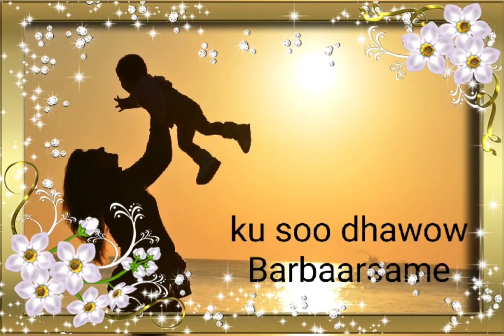7 Calaamadood oo lagu garto waalidka caruurta si fiican ula dhaqma!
Barbaarsame Channel waxu u taagan yahay tarbiyada iyo barbaarinta wanaagsan ee caruurta